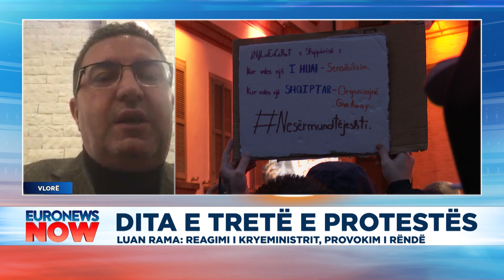Luan Rama shpjegon çfarë po e nxit protestën kundër dhunës policore